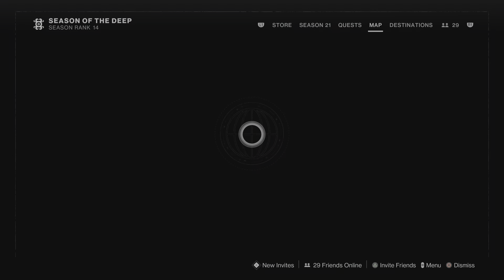Destiny 2 Lightl blade strike